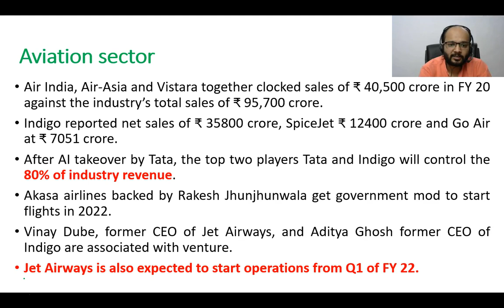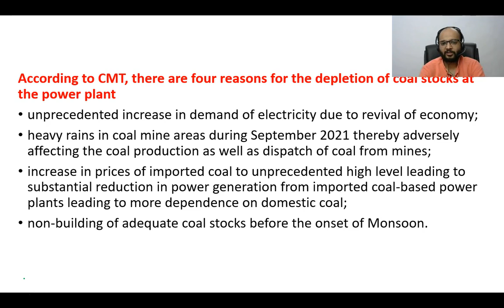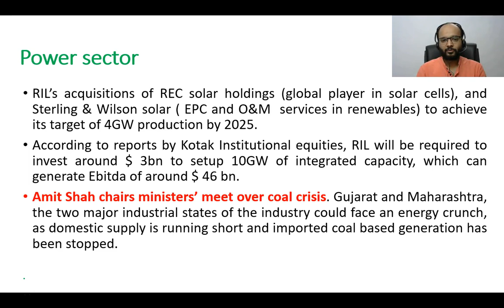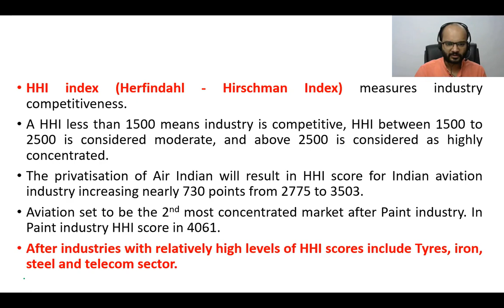Business News | Aviation Sector News | Tata-Air India Deal | Power Sector News | Coal Crisis India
Daily business updates for commerce students by Chandan Poddar covering the top business news

Air India Latest News,
Air India News,
Aviation Sector News,
Aviation Sector Latest News,
Indigo Latest News,
Spicejet News,
Air Asia Latest News,
Power Sector News,
Coal Crisis in India,
Coal Crisis News,
Amit Shah Meeting with Coal Minister,
Coal Crisis,
R-Power Share News,
R-Power News,

Market concentration in the Indian aviation industry will rise as a consequence of Air India privatisation, putting it higher than in telecom. Based on the revenues of FY20, the Tatas, with their three airlines, and IndiGo Airlines will control nearly 80 per cent of those. It will be 81 per cent based on the revenues of FY21.

Besides Air India, Tata Sons owns a majority stake in Tata SIA Airlines, which operates Air Vistara, and AirAsia India. In comparison, Reliance Jio and Bharti Airtel together had a 67 per cent revenue share in telecom in FY21. In aviation

With several states and power distribution companies (discoms) pressing the panic button on coal supply and shortfall in electricity, the Ministry of Coal and Power has rushed in to scotch any rumours of a blackout or power cuts.

Close to 16 Gw of coal-based power generation capacity is under outage (not generating) for lack of coal supply, according to the data on the National Power Portal.

An increase in international prices of coal and natural gas has added to the woes of power consumers.

The Union Ministry of Coal in a public statement said ample coal was available in the country to meet the demand of the power plants. “Any fear of disruption in power supply is entirely misplaced,’’ the ministry said. Coal Minister Pralhad Joshi told news agency ANI: “Reviewed coal production & supply situation in the country. Assuring everyone that there is absolutely no threat of disruption in power supply. There is sufficient coal stock of 43 million tonnes with @CoalIndiaHQ equivalent to 24 days coal demand.”

Government officials maintained the gas supply was being maintained since there was enough gas available. Gas consumption in the power sector has almost doubled to 25 million standard cubic metres a day (mmscmd) from 16 mmscmd earlier over the past few weeks to meet the challenges of power generation since coal was in short supply.

Gas-based power generators, however, usually rely on ad hoc purchases since they do not sign long-term contracts for regassified LNG.

ALSO READ: 'Switch off': Coal supply crisis has discoms scrambling for solutions

Coal stocks at thermal units have been critical since August. Currently, 16.8 Gw of power generation capacity has no coal stock, and 29 Gw has less than three days of coal.

The coal ministry, however, said the coal available at the power plants “is a rolling stock which gets replenished by the supplies from the coal companies on a daily basis”.

The ministry said due to high international prices of coal, the supply of power from imported coal-based power plants reduced by almost 30 per cent while domestic coal-based power supply had gone up nearly 24 per cent in the first half of this year.